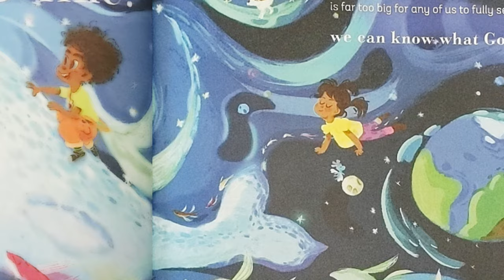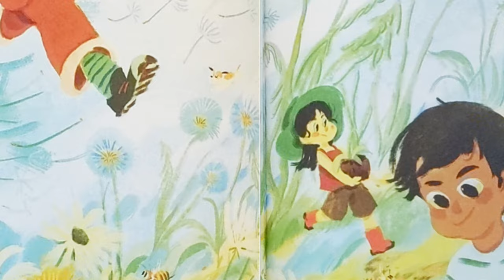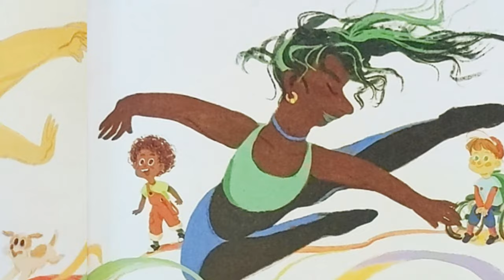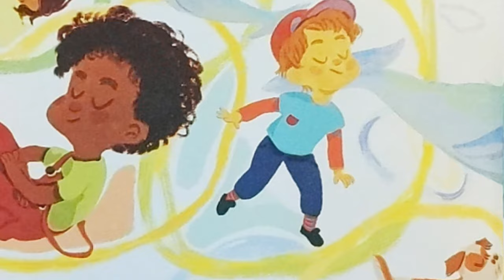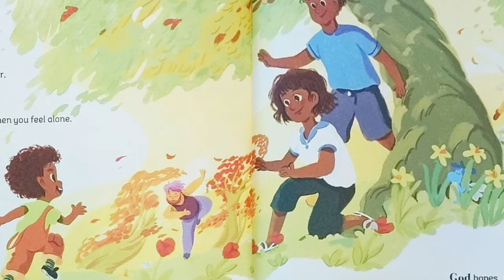What is God Like?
by Rachel Held Evans and Matthew Paul Turner
llustrated by Ying Hui Tan